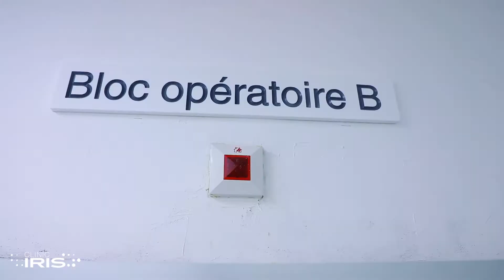Clinique IRIS (Etablissement Hospitalier Privé)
Spot crée par Star Events Audiovisuel